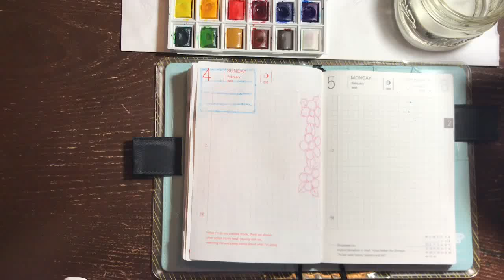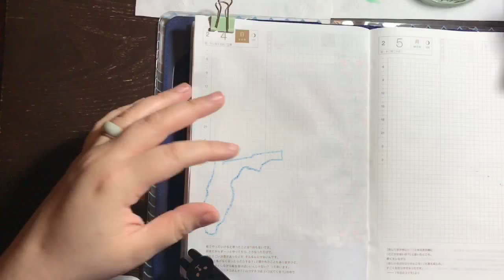Hobonichi With Me| ほぼ日手帳2018 February 4th, 2018